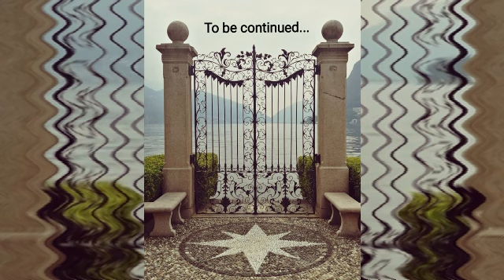Racconti Gialli Inediti EP.1 (Audiolibro) Letture a Voce Alta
Titolo: "Nel lago del Cor" 1° Premio Concorso Letterario "Giallo Ceresio", Racconti Gialli Inediti
Autrice: Gioia Senesi